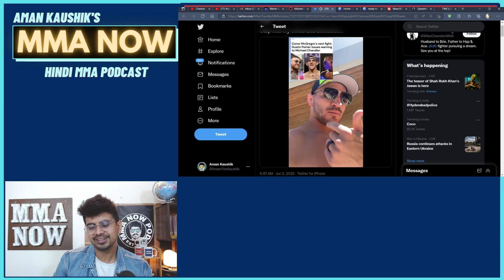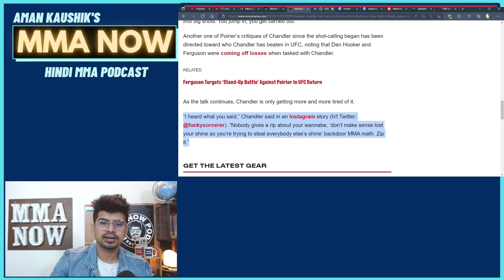Poirier & Chandler Exchange Insults | MMA NOW Hindi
TRY MY FIRST BOOK : FIX YOUR DAY.
A Guide Which Helps You to Achieve Goals, to Become Your Best Version, And to Take Command of Your Day.
This Book is a Product of Months of Preparation And Years Of Learning : BUY IT

HINDI VERSION OF THIS BOOK IS COMING SOON..

Please give your opinion in comments.